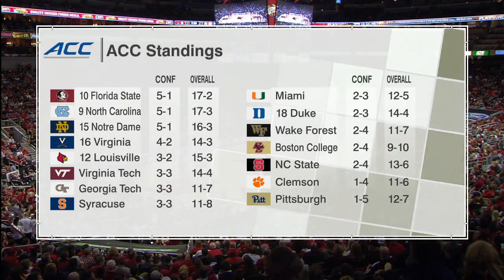2016-17 College Basketball: Clemson vs. (#12) Louisville (Full Game)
KFC Yum! Center
Louisville, KY